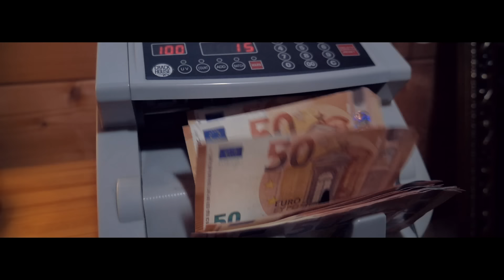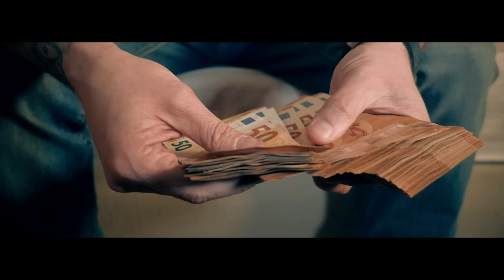Peja/Slums Attack feat Kaz Bałagane & Young Igi - Nie bądź zdziwiony (prod. Magiera)